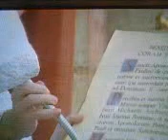Benedizione Urbi et Orbi di Papa Benedetto XVI, Pasqua 2009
Benedizione Urbi et Orbi di Papa Benedetto XVI, Pasqua 2009 in Piazza San Pietro a Roma